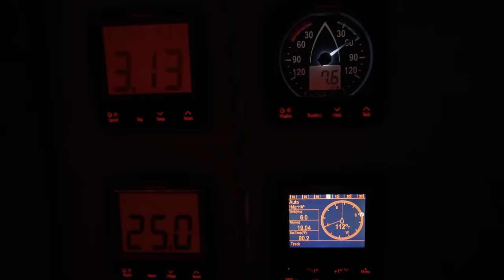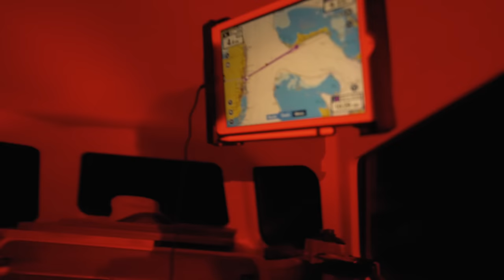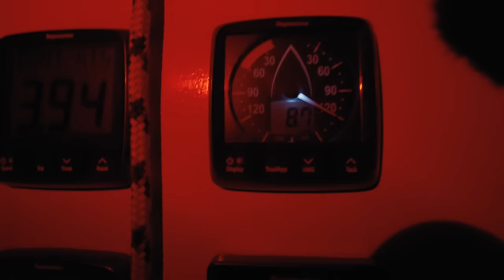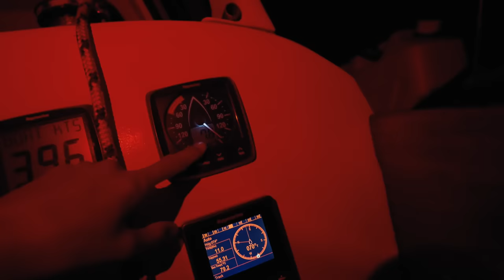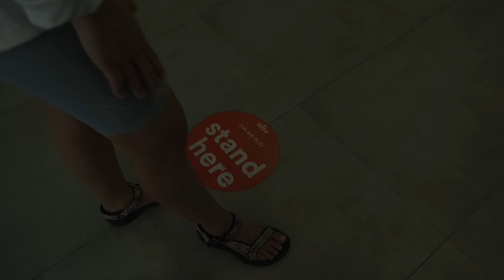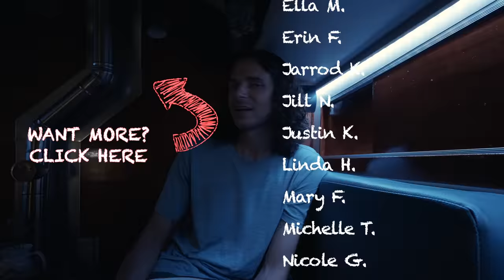Perfect OVERNIGHT SAILING Across the GULF STREAM EP. 63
Leaving the security of a safe harbor is daunting and also exhilarating, exciting and freeing. There is only so much you can do to prepare yourself and your ship to sail into the ocean and most of the time the mental preparation is the hardest part.

Katy and I are slowly building a rapport with Mother Nature, Seawind, and ourselves when it comes to offshore sailing. Careful decisions and also pushing boundaries is how we have begun to develop this relationship. It needs to be exercised like a muscle to keep it healthy and fit. This is our first time Sailing on our Seawind since putting her to bed for 7 months for hurricane season. We hadn’t been on the Atlantic Ocean for longer.

The time has come and we decided to start with an overnight sail from Fort Lauderdale (Port Everglades) to Port Lucaya in Freeport, Grand Bahama. This venture will span 90 miles of Atlantic Ocean and as you know from last week, the sun is setting, and Seawind is merrily sailing along in 10-15 knots on her beam. We are approaching the Gulf Stream and as the sun sets I make some dinner for us. We settle into a beautiful night of sailing. A clear sky and lots of stars. Our lucky Orion Constellation guiding us forward towards our destination.

We make port at around 10am the next morning, perfectly timing our sailing to arrive with the correct tides. It’s just like riding a bike, right? After checking into The Bahamas country with customs and immigration, we sleep for most of the day, and also through the night awaking with a new outlook on life because of the incredible rest. We made it! Our second time around already feels different. Smoother. More seasoned. Forging a completely new path for ourselves. New Islands, new adventure.

[ BOAT SPECS ]
1978 Allied Seawind II
Hull #89
Length - 32'
Beam - 10.5'

Reel Two Reel by Auxjack
Under Sail by August Wilhelmsson
Slow Motion by Elliptik
Mountain Brook by Dylan Sitts